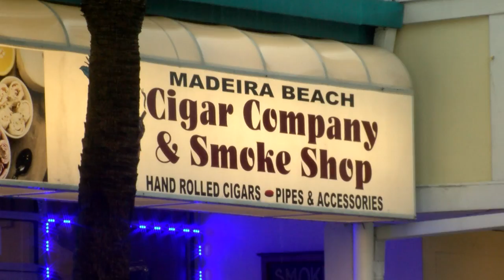Red tide is now 10 miles off Pinellas coastline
Algae bloom is in high concentrations for the first time this season.